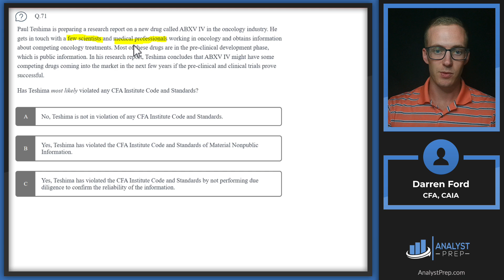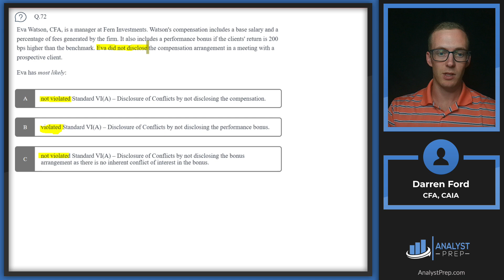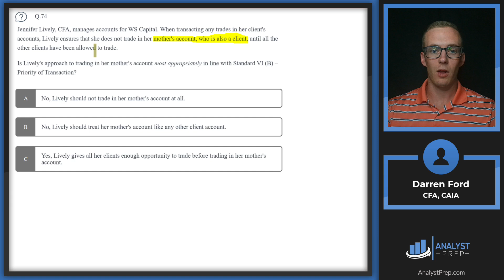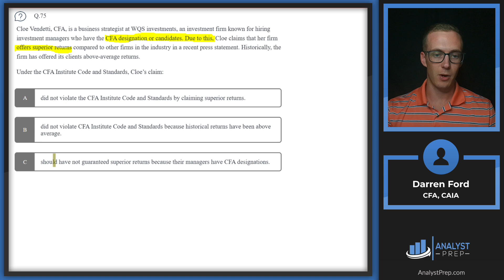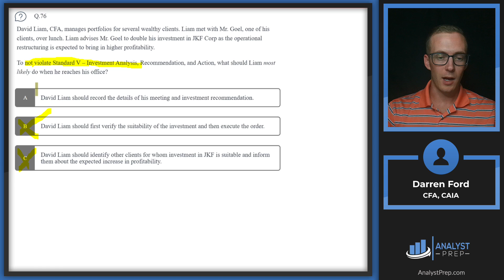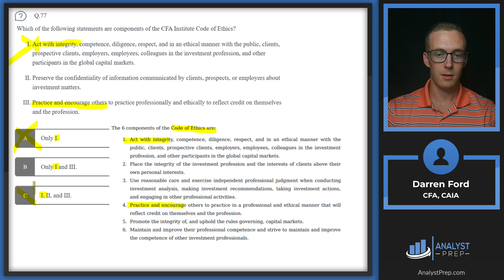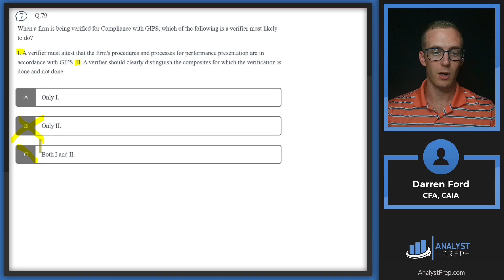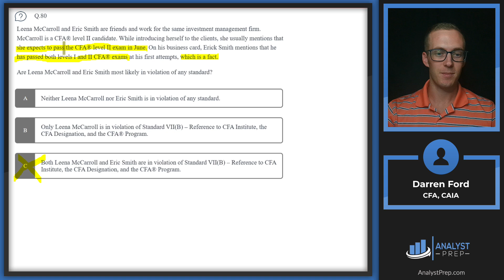Mock Exam 1A – Questions 71-80 | CFA® Level I Exam Preparation | AnalystPrep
Prep Packages for the CFA® Program offered by AnalystPrep (study notes, video lessons, question bank, mock exams, and much more):

Get ready for the CFA® Level I exam with AnalystPrep's Mock Exam #1! This video covers 10 questions, focusing on key sections of the CFA® curriculum: Ethical and Professional Standards, Quantitative Methods, Economics, and Financial Statement Analysis. Practice answering questions under real exam conditions and gain valuable insights into these critical topics.

🔍 What to expect:

 - 10 challenging multiple-choice questions
 - Topics covered: Ethical and Professional Standards, Quantitative Methods, Economics, Financial Statement Analysis
 - Step-by-step explanations for each question
 - Tips on how to efficiently tackle complex questions
Insights into key concepts essential for the CFA® Level I exam

Our mock exams are crafted to closely mirror the CFA® exam structure, providing you with a robust foundation to approach the actual test with confidence. For more practice questions, mock exams, and study materials,